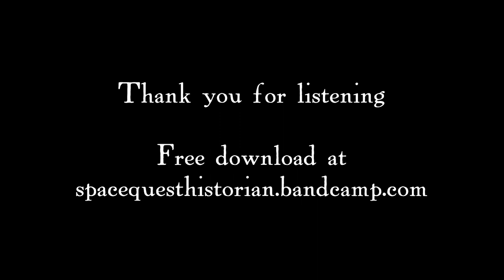King's Chill Vol. 2 - FULL ALBUM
The chill sounds of Daventry return with the 2nd volume of King's Chill -- remixes of iconic themes from the King's Quest series. Featuring remixes by Brandon Blume, Jon Paul Sapsford, jbh, A. Edmark, Erik Elsom (Magic Map Studios), EpicPotatoFiend, and yours truly. Free digital download